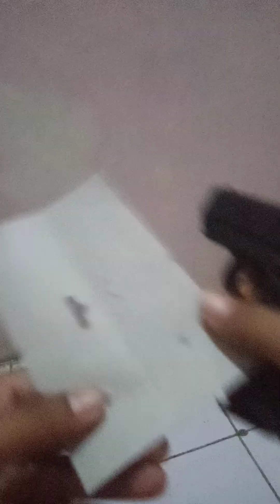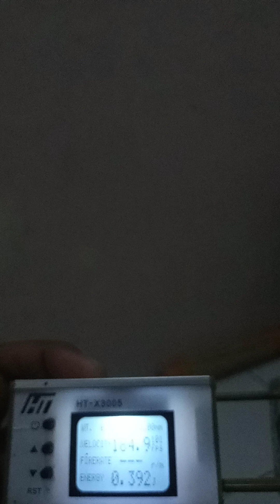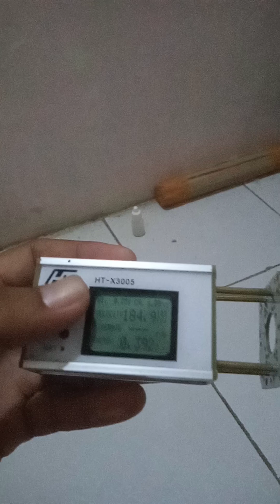Test Singkat M2000L Kecil Cabe Rawit Punya Bang Iyan Di Kendari, Sultra